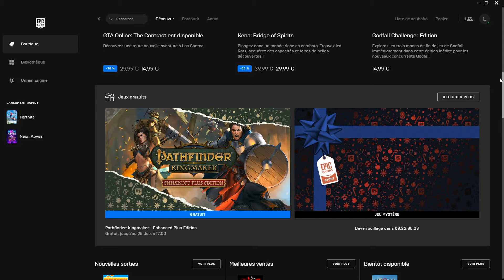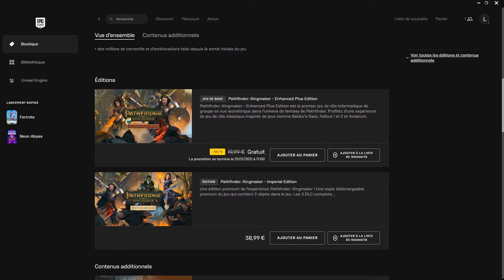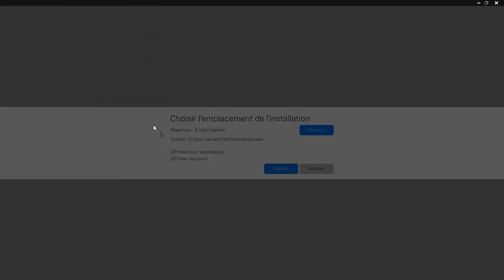[Bon plan gratuit] Pathfinder: Kingmaker - Enhanced Plus Edition Gratuit sur l'EGS + Gameplay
Bonjour a toute et a tous et bienvenue dans cette nouvelle vidéo. Je vous montre comment récupérer gratuitement Pathfinder: Kingmaker - Enhanced Plus Edition sur l'Epic Game Store et je vous montre un peu de gameplay du jeu.

A demain :)